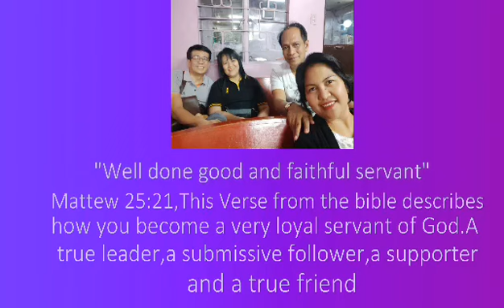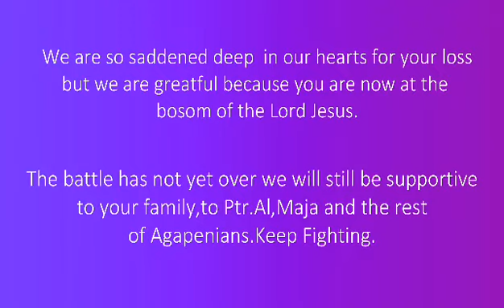August 25, 2020